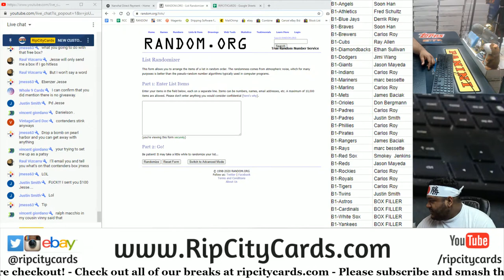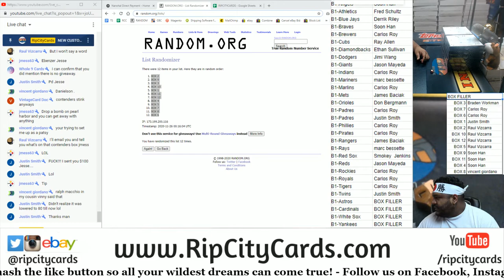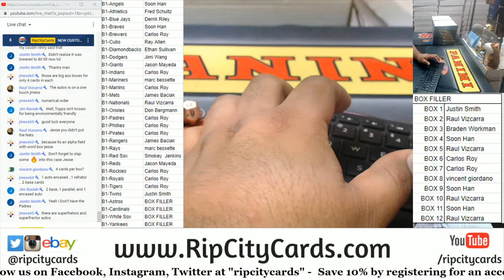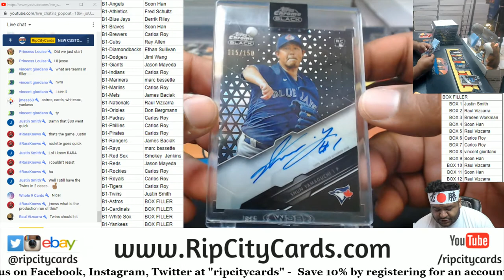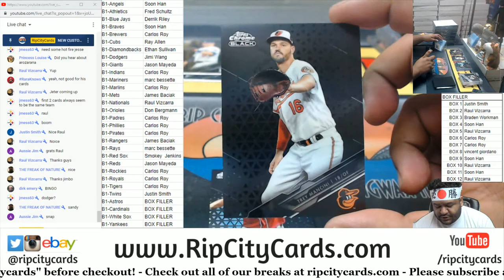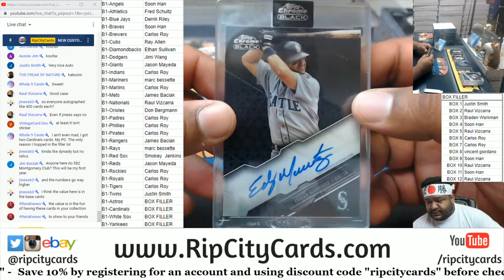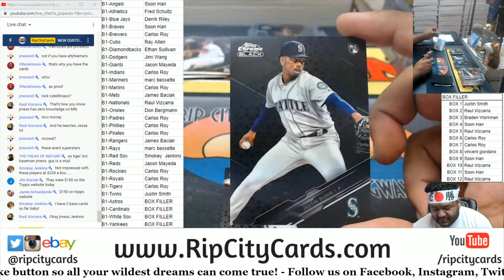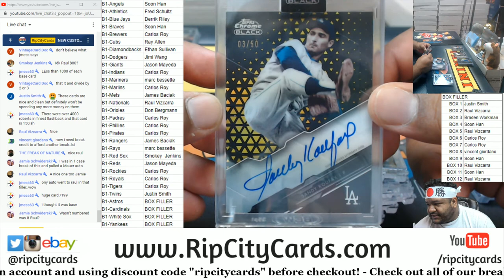2020 Topps Chrome Black Baseball PYT #1